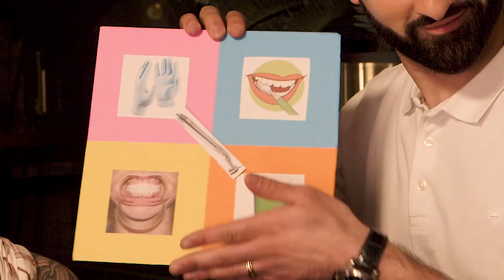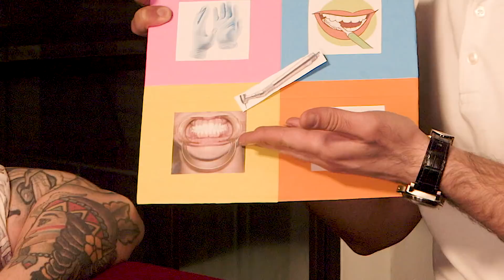Episode 3 Reaction Show of All Together Now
Hey Toothy Gang!! Here is Episode 3 of the reaction show for All Together Now!! Check the vid to see myself, Rob Beckett and Talia Mar reacting to a preview of Episode 3 of All Together Now and tune in to the main show this Saturday on BBC One!!